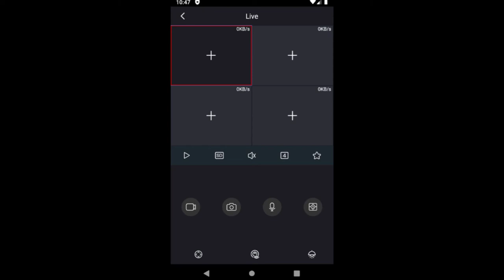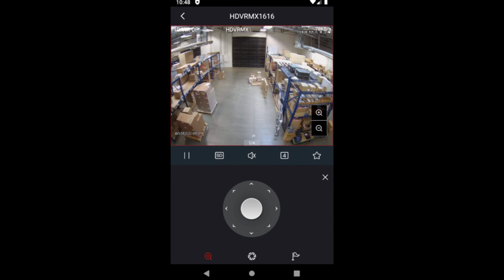IC View PTZ zoom function w/ varifocal camera